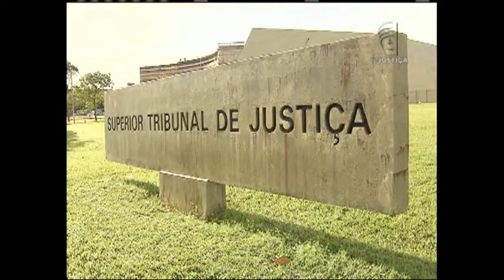Jornal da Justiça 1ª edição - Drogas (23/06/16)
Termina neste domingo a semana nacional antidrogas. A campanha mobiliza a sociedade quanto ao consumo e divulga ações de combate ao uso de entorpecentes. O Superior Tribunal de Justiça atua para inibir o tráfico. De janeiro até maio deste ano, já foram mais de seis mil julgamentos sobre o tema.